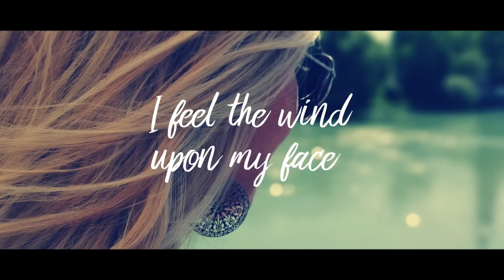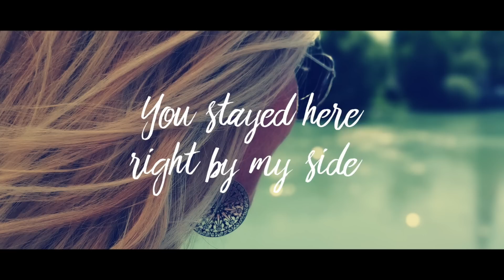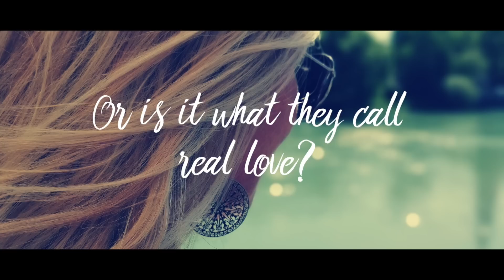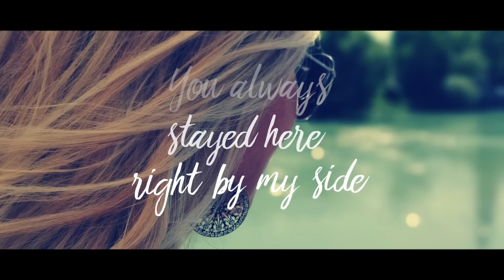That's How The River Flows - Awan Osprey ft. Sandra Bullet (with lyrics)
Just a beautiful, relaxing, gentle song about deep love, loyalty and true companionship. ❤️

🎶  Message from the composer:
"Hi, I am Awan Osprey, a composer and multi instrumentalist. I played every Instrument in my songs by myself and appreciated the collaboration with this great female singer who breathed even more life into this gentle, lovely song. Music is life. I love to compose every genre of music and try to reach the very best quality for the listener. So I hope there is also a song in my list that touches your taste of music, and gives you power and inspiration. Always Love, Peace And Rock'n'Roll. Cheers!"

🎤  Lyrics - That’s How The River Flows
I feel the wind upon my face
And I feel the Earth beneath my toes
Sometimes all you need is a change of pace
That's how the river flows
Mmmhhh
I feel so tired of everyone around
Hearts are shut, they can't make a sound
But your heart sings to me perfect poetry
You're so easy to be around
Even during the hardest of times
You stayed here right by my side
Hand in hand the path of our life
It doesn't matter how fast or where it goes
Yeah
That's how the river flows, baby
Is this what people call happiness?
Or is it what they call real love?
It's like the scent of a gently rose
All I know is that I… I feel so blessed
Thinking about all those rough tides
You stay here right by my side
You always stayed here

💿  Track Information:
Title: That's How The River Flows
Composer: Awan Osprey
Album: Love Peace And Rock’n’Roll
All Instruments: Awan Osprey
Lyrics: Sandra Bullet (and Shanon J. Doah)
Vocals and Backing Vocals: Sandra Bullet

Copyright: Music composed by Awan Osprey